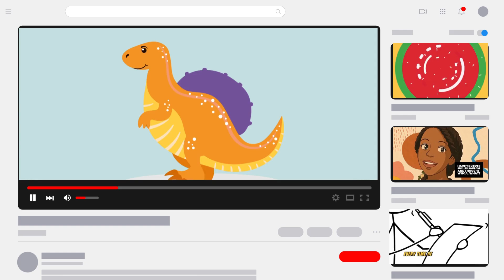What is AI for kids? Artificial Intelligence for kids.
What is Artificial Intelligence (AI)? Can a robot do your homework? Can Alexa really understand you? In this fun and easy video, we explain AI for kids using real-life examples like vacuums, YouTube, video games, and more!

Learn how smart machines, robots, and coding work — and why AI isn't scary, it's actually super cool and helpful! From voice assistants to smart toys, we explore it all in a way kids will understand and love.

This video is a very useful and interesting resource for kids. It is perfect for teaching children what artificial intelligence is.

 This video is perfect for:

* Kids aged 5

* Parents & teachers looking for STEM education

* Homeschooling families

* Curious minds who love learning tech